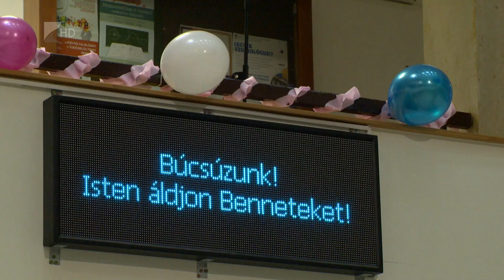Érettségi és ballagás korlátok nélkül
Jövő héttől megkezdődnek az érettségi vizsgák a középiskolákban. Az elmúlt két évvel ellentétben idén már nem csak írásban, hanem szóban is számot adnak tudásukról a tanulók. Ebben az évben már a ballagások lebonyolítását sem akadályozzák a járványintézkedések. Csütörtökön a Szent Imre Katolikus Gimnáziumban búcsúztatták el a végzős diákokat az iskola alsóbb évfolyamosai, pénteken pedig a szülők részvételével is megrendezik az ünnepélyes eseményt.